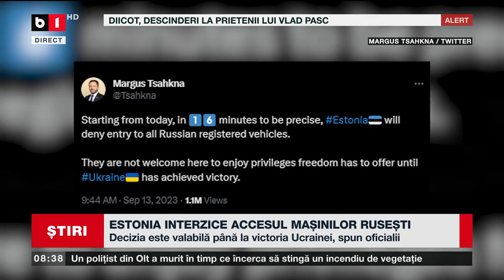ESTONIA INTERZICE ACCESUL MAȘINILOR RUSEȘTI_Știri B1TV_14 sept. 2023